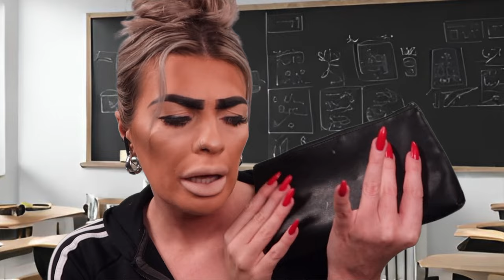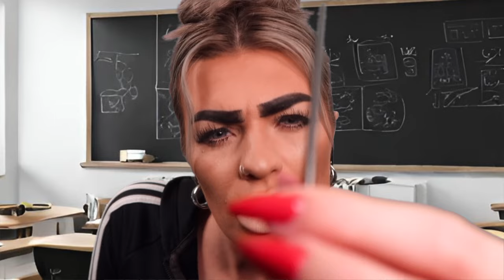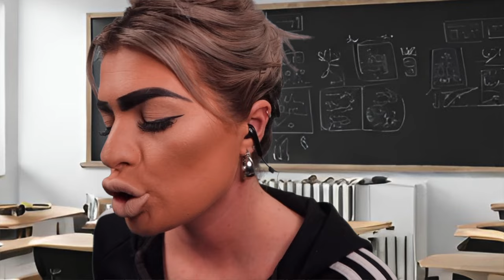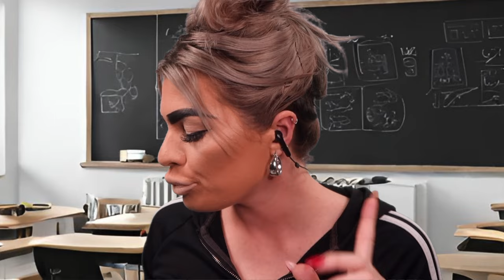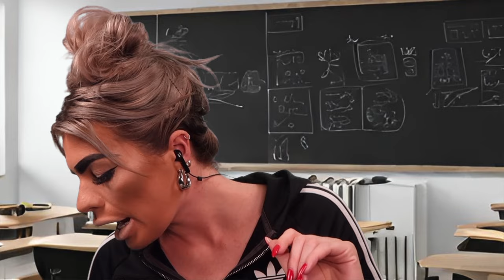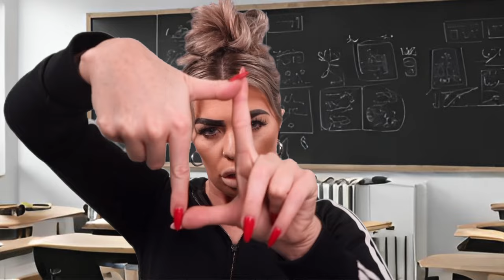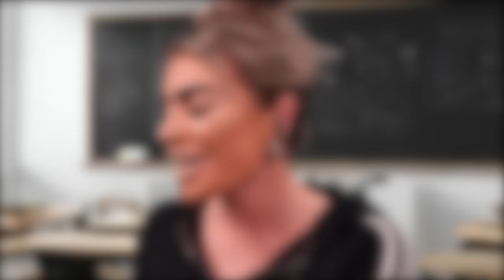ASMR british chav does your eyebrows in class 💄😳 (roleplay)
ASMR british chav does your eyebrows in class 💄 Shes back & this time shes decided to be a beautician, so naturally she wants to practice by doing your eyebrows (& making them look like hers😳) Roleplay with face touching, personal attention & the sassiest bestie youve ever had!